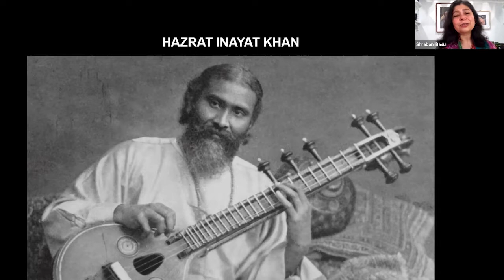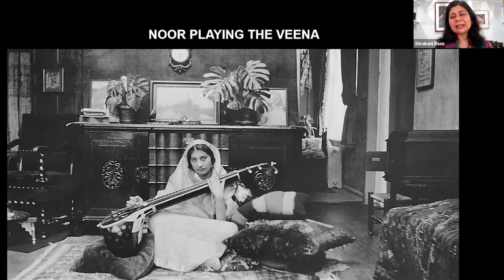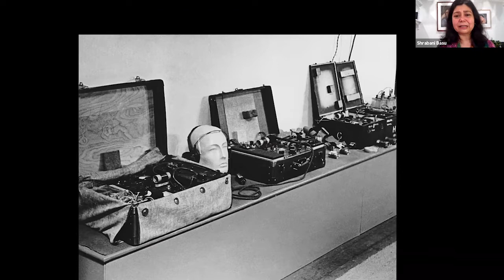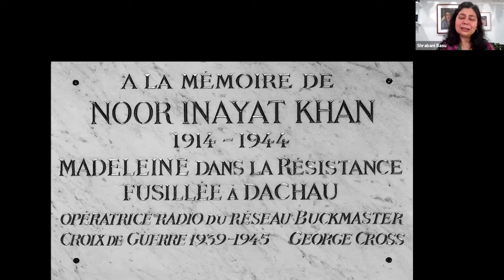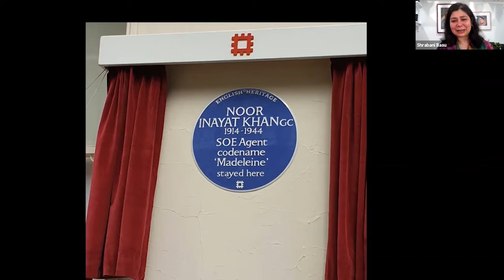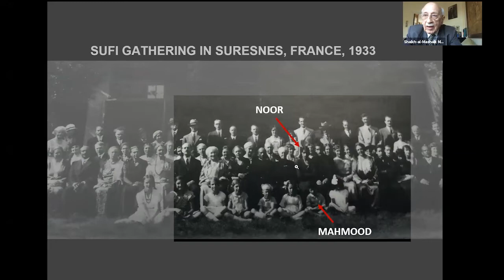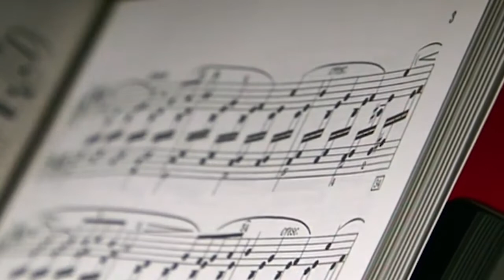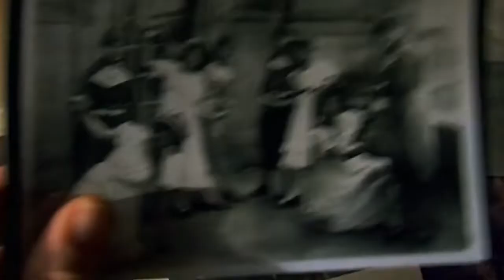Spy Princess — The Story of Noor Inayat Khan, May 16, 2021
"One of the most inspirational stories of World War II." -- The Daily Mail

NOOR INAYAT KHAN was the daughter of a Sufi Indian father and an American mother, and she grew up in Paris and London. As a British agent under the codename Madeleine, she became the first female radio operator to be sent from the UK into occupied France to aid the French Resistance during World War II. She was captured after being betrayed, and executed at Dachau, where her last word was Liberté!  She was posthumously awarded the George Cross, the highest civilian decoration in the United Kingdom, and there is now a statue of her in central London.

SHRABANI BASU is a journalist and best-selling author. Her books include The Mystery of the Parsee Lawyer: Arthur Conan Doyle, George Edalji and the Case of the Foreigner in the English Village, For King and Another Country: Indian Soldiers on the Western Front 1914-18, Victoria & Abdul: The True Story of the Queen’s Closest Confidant (now a major motion picture), Spy Princess: The Life of Noor Inayat Khan, and Curry: The Story of the Nation’s Favourite Dish. She is the founder and chair of the Noor Inayat Khan Memorial Trust which campaigned for a memorial for the World War II heroine in London. It was unveiled by Princess Anne in 2012.

SKAIKH-AL-MASHAIK MAHMOOD KHAN YOUSKINE is the cousin of Noor Inayat Khan. Born in 1927, he is the only member of the family still alive who personally knew Noor. His father was the younger brother of Noor’s father, Hazrat Inayat Khan, and his mother was Dutch. Noor was a frequent visitor to their house in The Hague, Netherlands. She was thirteen years older than him and was very fond of her young cousin. Mahmood read History at Leyden University, specializing in musicology and the history of ideas. Later, he joined the Netherlands Ministry of Foreign Affairs, working in the directorate of Development Cooperation. He was knighted in the Netherlands as Officer in the Order of Orange-Nassau.

DR. SHULAMIT REINHARZ, who moderated the panel, was born in Amsterdam and grew up in the United States with long stays in Israel. She earned her B.A. from Barnard College and her Ph.D. from Brandeis University, both in sociology. She is the author of thirteen books, including American Jewish Women and the Zionist Enterprise, Observing the Observer, and One Hundred Years of Kibbutz Life. Dr. Reinharz is a member of an Israeli research team studying differences in Covid-19 responses on kibbutzim, moshavim and community settlements. She is completing In Hiding: A Memoir in Four Hands, a book about her father’s Holocaust experience. In 2017, she retired from Brandeis and became Professor Emerita.